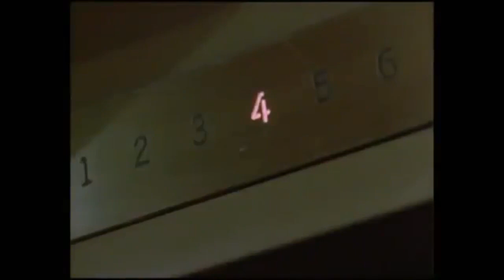Das Erbe der Guldenburgs Folge 29 Das späte Glück